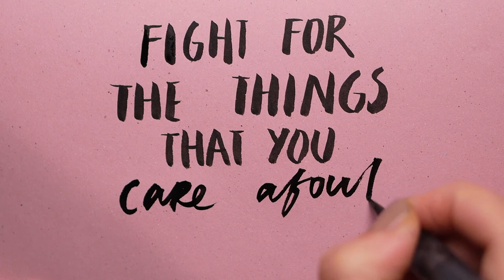Motivation Copyright free. You can use anywhere.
All videos without copyright here. You can use it anywhere you feel comfortable. The source of these videos is Pixels, Pixabay, Mazwai and many websites. It takes a lot of time to download these videos from the website, except for our intended videos. We hope you enjoy the extension of service.